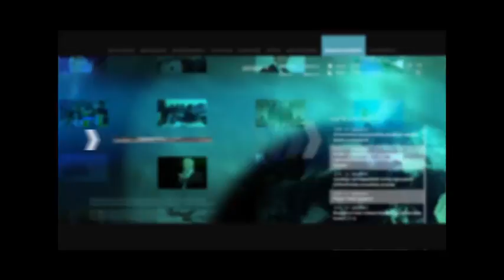Միքայել Մելքումյան. Ի՞նչ եք բոցաշունչ ելույթներ ունենում կուրծք ծեծելով